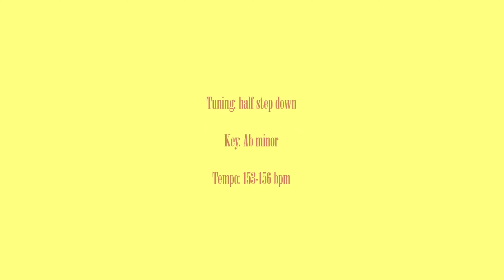Very Ape – Nirvana – Bass cover with tabs (4k)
"Very Ape" is the last "In Utero" song debuted on stage. The first performance happened in July 1993 in New York, and the song was played at the las Nirvana show, in Munich on March 1, 1994.

The first known recording of "Very Ape" is Kurt's solo acoustic demo he did at his home in Seattle. The date is disputed: from late 1992 to early 1993. This version was released on "With The Lights Out".

In January 1993, "Very Ape" among other "In Utero" songs was recorded at BMG Ariola studio in Rio de Janeiro. This version can be found on the deluxe edition of the album.

Finally, the album version was recorded in February 1993 by Steve Albini in Pachyderm Studios, Cannon Falls. For this song, Albini had specifically brought along a rare all-aluminum guitar Veleno, and Kurt played it.

Lyrics:

I am buried up to my neck in,
contradictionary flies
I take pride as the king of illiterature,
I'm very ape and very nice

If you ever need anything please don't,
hesitate to ask someone else first
I'm too busy acting like I'm not naive,
I've seen it all, I was here first

Out of the ground
Into the sky
Out of the sky
Into the dirt

Into the sky
Into the dirt